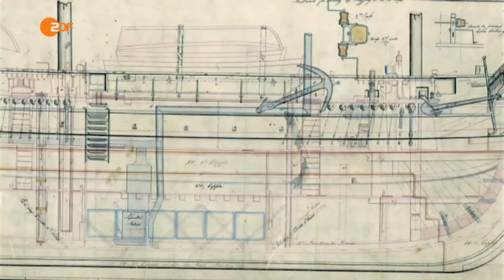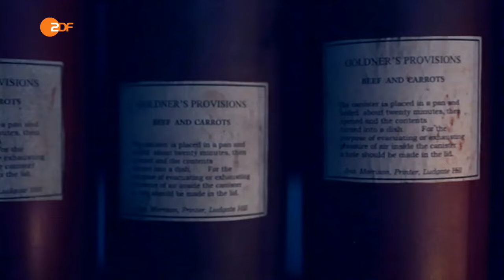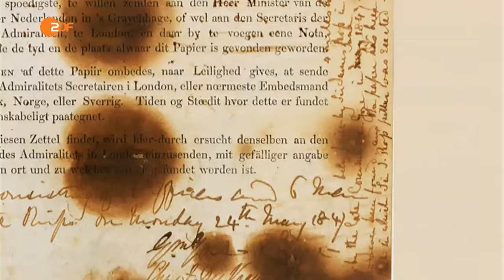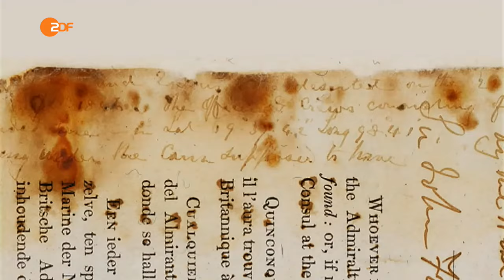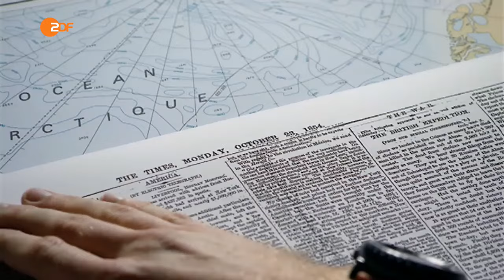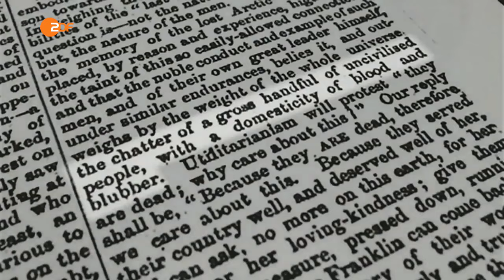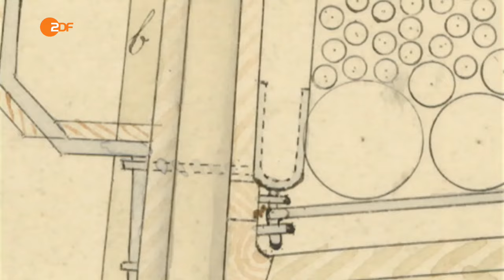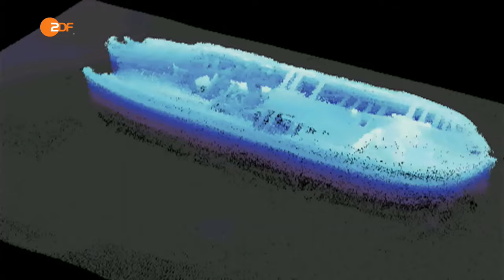Terra X: Drama im ewigen Eis - Die verschollene Expedition des John Franklin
Vor fast 170 Jahren verschwinden 129 Männer und ihre beiden Schiffe in der Arktis. Sie suchen die Nordwestpassage und finden den Tod: das tragische Ende einer rätselhaften Expedition.

Ausgestrahlt am 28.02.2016 im ZDF